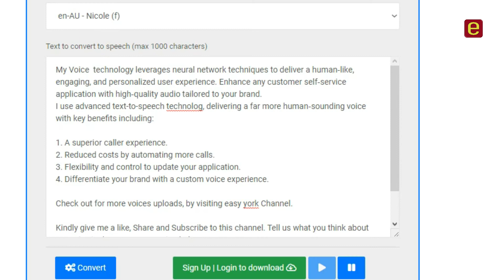Text to Speech NICOLE VOICE, AUSTRALIA